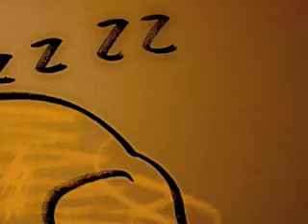Night at ....mov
Mudman tech house